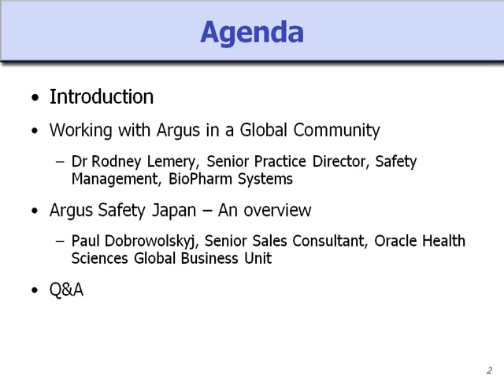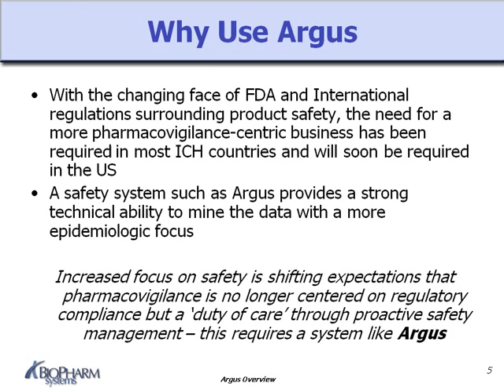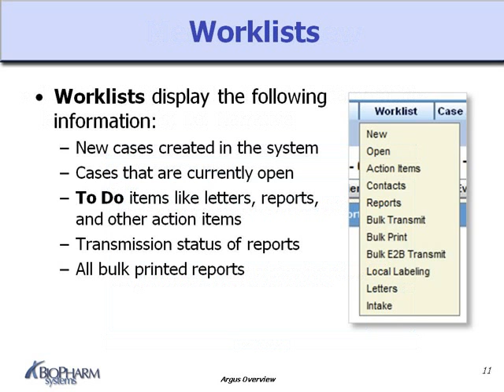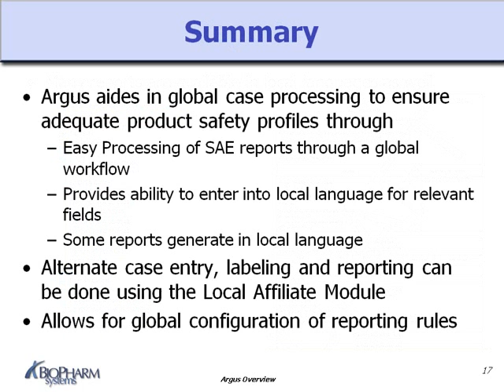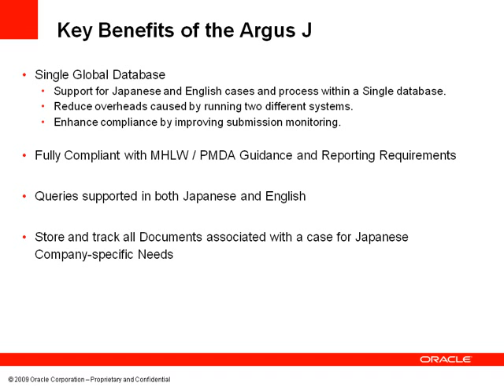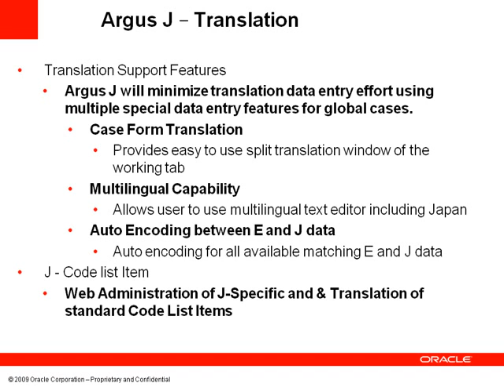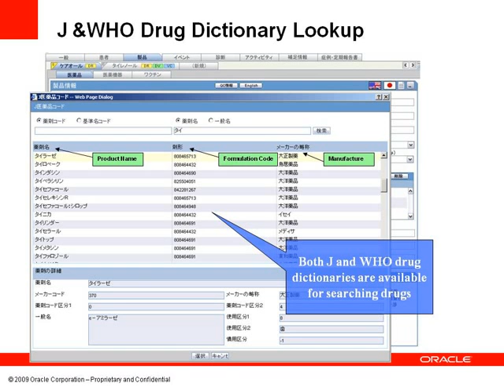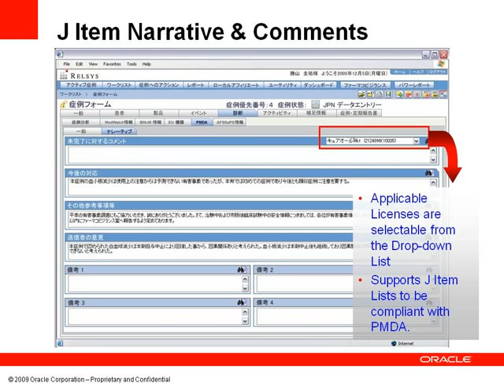Oracle Argus Safety and Argus Safety Japan Benefits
Learn how Argus Safety and Argus Safety Japan help you to meet challenges by providing a single global database and integrated workflow process for superior safety reporting capabilities --

Achieving complete and efficient reporting of adverse drug reactions is a critical goal for all companies involved in developing and delivering medicinal products to the world's population. These companies include pharmaceutical, biotech, medical device, contract research organizations (CROs), charitable and not-for-profit organizations and academic institutions.

While the challenge of efficient and effective safety reporting to two of the major regulatory agencies -- FDA and EMA -- is substantial, the additional challenge of reporting to the Japanese regulatory authority, the PMDA, in a way that integrates with an existing safety reporting process and function is significantly greater.

Argus Safety and Argus Safety Japan together help you to meet these challenges by providing a single global database and integrated workflow process for superior safety reporting capabilities.

This webinar will be of interest and relevance to all organizations that need a robust and proven safety system to meet their global regulatory reporting requirements. It will be of particular interest to those companies that have a requirement to report safety events to the PDMA in Japan in a timely and efficient manner that is integrated within their global safety reporting functions.

This webinar will provide you with:

-- An overview and the business benefits of Oracle Argus Safety Suite
-- The business benefits of Oracle Argus Safety Japan and integrating it with Oracle Argus Safety
-- The benefits of a single global safety database and why Oracle Argus Safety Suite is the right solution for it